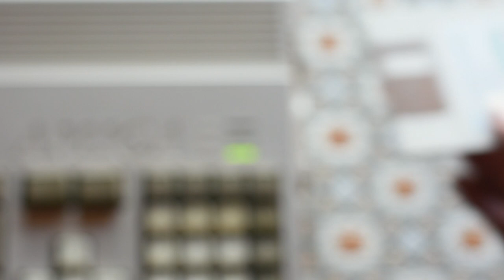Chuck Rock - Nostalgia Time Amiga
In this week's Nostalgia Time retro gaming session,  I play a subscriber request and the game is Chuck Rock on the Commodore Amiga 1200 using WHDload. Chuckrock, by Core Design, has been requested by 'Cazzozzo'. And it is a game which I know from childhood as my brother played a lot and I used to watch him.

About the game (Quoted from Wikipedia)
"Chuck Rock is a 1991 slapstick side-scrolling platform video game developed and published by Core Design for the Atari ST and Amiga computers. A Commodore 64 port followed in 1992 and an Amiga CD32 version in 1994...The setting of the game is a fantasy prehistorical Stone Age-era world that is shared by both neanderthals, woolly mammoth, saber-tooth tigers, dinosaurs, and various assorted wild primeval monsters such as prehistoric mammals, giant insects, man-eating plants, and other exotica; thus, the setting is similar to that of films such as One Million Years B.C., or television shows such as The Flintstones or Dinosaurs.

The eponymous Chuck Rock is an overweight, square-jawed caveman characterized by loutish and lewd behaviour perhaps influenced by the lad culture of the 1990s. Chuck has a limited vocabulary (his favourite phrase being "Unga Bunga" and not much else), has a balding head cut into a punk-style mohawk, eats whole dinosaur-steaks raw in one bite, and has a penchant for picking up rocks and throwing them at things, hence his name. Chuck is a guitarist and singer (or shouter) in a rock band along with some other cavemen, his foxy blonde wife Ophelia Rock, and a long-haired dinosaur bass player; and whilst on stage he wears a long wig to hide his balding head.

One day, Ophelia Rock is kidnapped by jealous local bully Garry Gritter (a pun on the name of contemporary pop star Gary Glitter) and carried off to Gritter's hang-out in the creepy dinosaur graveyard. Chuck must go to her rescue, searching for her in primeval jungles, swamps, lakes, an ice-capped mountain top, underground caves, and even the insides of a gigantic dinosaur."